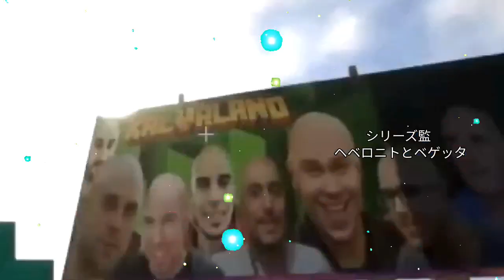【Karmaland】Ending 2 (Yume No You Na Yusuke Saeki-Español)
Pronto lo resubire ,ya que tuve que silenciarlo por copyright 😔👌

Creadores originales :
#1 MikeAftomExe

#2 Zurzan

#3 Yoilo Leogamer: videojuegos y mas

Espero les halla gustado mucho no olvides dejar tu like y suscribete si aún no lo estás este Ending forma parte de Karmaland opening 3 el cual haré un Remastered, gracias por todo ❤️👌y feliz 14 de febrero atrasado
Parodia del Ending 3 dr Stone

Aquí todos los episodios hasta la fecha : Karmaland

CREDITOS
CANCIÒN : Yume No You Na-Español

Original Opening : Zurzan/Yoilo Leogamer: videojuegos y mas

Canales :

#1 MikeAtomExe

#2 MikeAftomPlays

#3 SúperZgamerExe

Letra :

TE VOY A CONTAR LO QUE UN DÍA SOÑÉ
ESTA HISTORIA DEBES SABER

SI LO DE AYER TERMINA
HOY NADIE LO DECIDIO ESAS SON LAS REGLAS QUE TENEMOS QUE SEGUIR

INCLUSO SI EN MILES DE AÑOS ESO LLEGA A CAMBIAR O TAL VEZ ESO LLEGUÉ AÚN MÁS PRONTO

PERO HAY COSAS QUE NO CAMBIAN AÚN QUE PASÉ MUCHO TIEMPO
SOLO LAS ESTRELLAS SABRÁN

VOLVER A SOÑAR
UNA HISTORIA ASÍ
AÚN QUE NO SEA REAL LO VOLVERÉ REALIDAD
TE LO MOSTRARE

PERO CUANDO VUELVA A VERTE OTRA VEZ

MIS SENTIMIENTOS NO SE IRÁN MIS SENTIMIENTOS NO SE IRÁN

TE VOY A ESPERAR

Sinopsis : Karmaland

Karmaland no es otra cosa que una serie de Minecraft, el mítico juego de construcciones. Sin embargo, en esta serie los protagonistas son los propios jugadores: Vegetta777, Willyrex, Alexby11, Luzu, ElRubius, Mangel, Fargan, Lolito y AuronPlay.
Estos son los encargados de ir subiendo los capítulos a sus canales enseñando cómo va creciendo el mundo en el que se les ha soltado para que lo diseñen a su antojo.